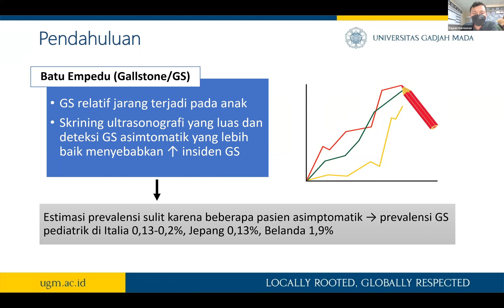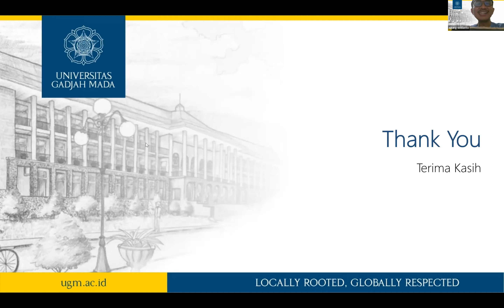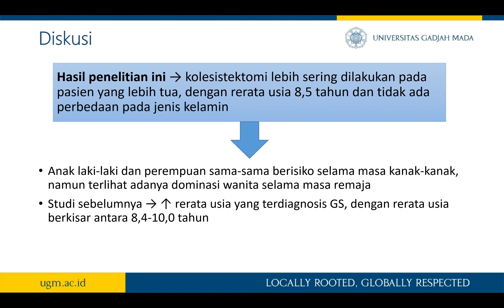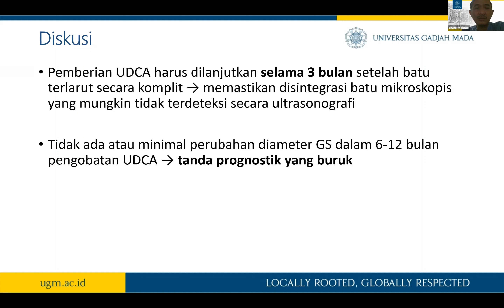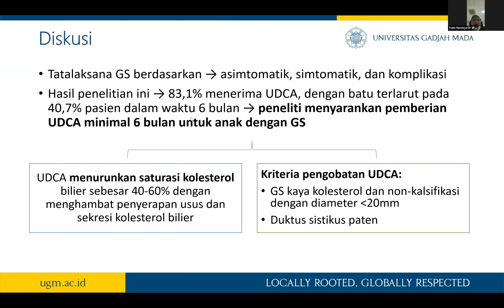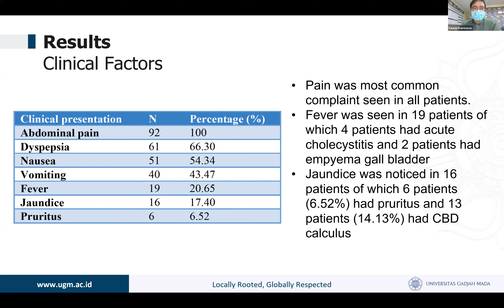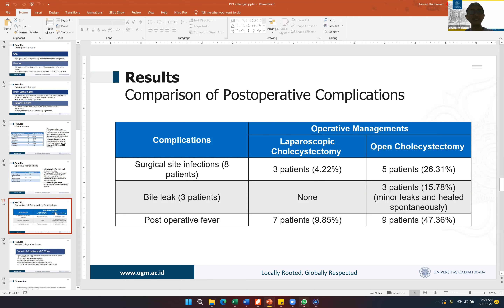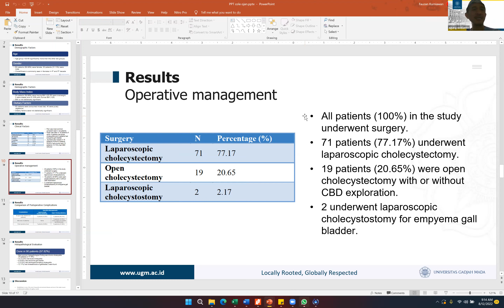Cholecystectomy is Feasible in Children - Journal Reading